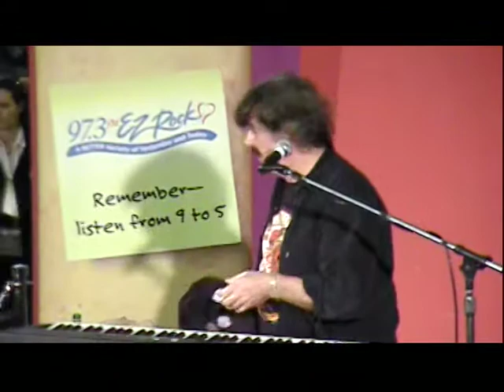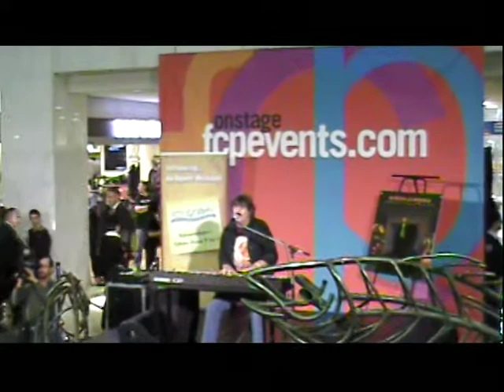"Burton Cummings I Will Play A Rhapsody " First Canadian Pl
Burton plays I Will Play a Rhapsody Solo at FCP Nov 5 08